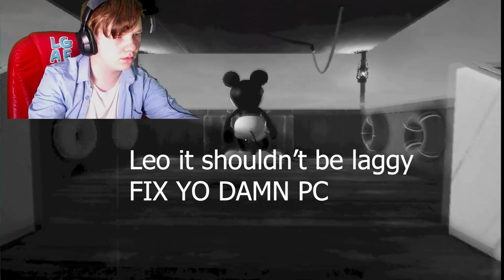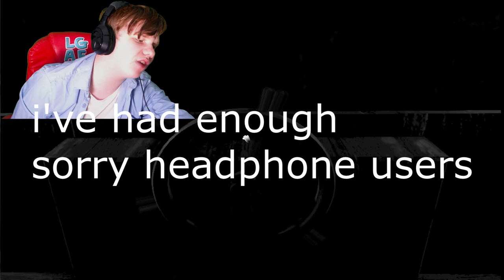Uncover Mickey's Dark Side: Captain Willie Gameplay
Explore Mickey's dark side in this intense Captain Willie gameplay video. Are you ready to face the killer Mickey in this thrilling adventure?